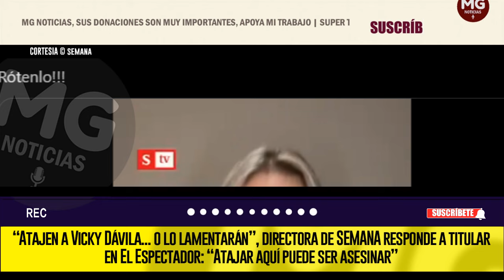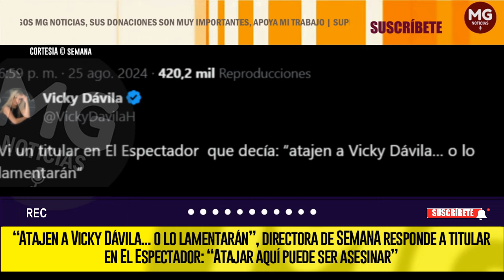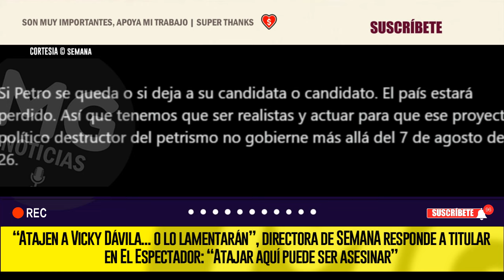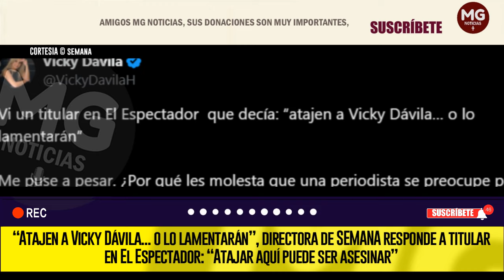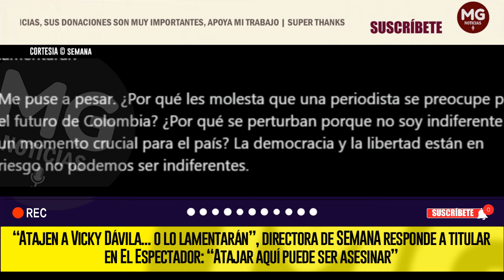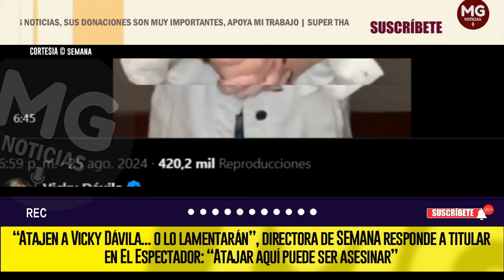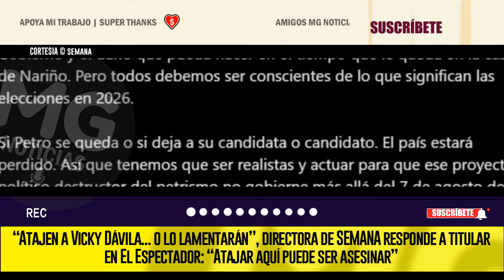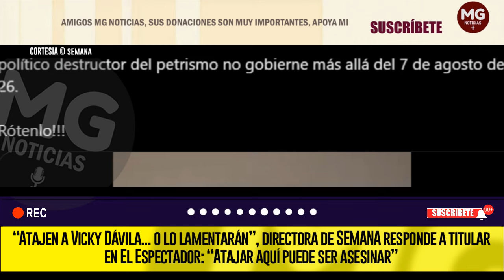🎯 CONTUDENTE RESPUESTA VICKY DÁVILA A TITULAR DE EL ESPECTADOR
“Vi un titular en El Espectador que decía: ‘Atajen a Vicky Dávila… o lo lamentarán’. Me puse a pensar. ¿Por qué les molesta que una periodista se preocupe por el futuro de Colombia? ¿Por qué se perturban porque no soy indiferente en un momento crucial y único para el país? La democracia y la libertad están en riesgo y no podemos ser indiferentes”, inició su respuesta.
SEMANA